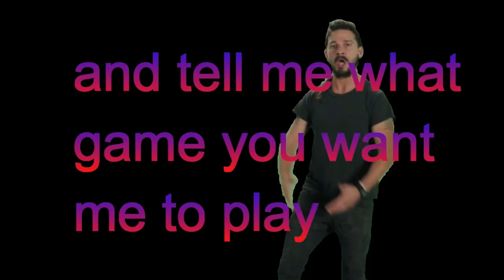prop hunt/gmod/with friends ep 1